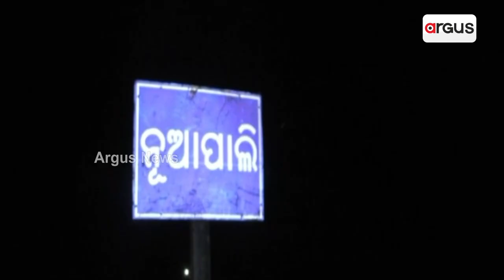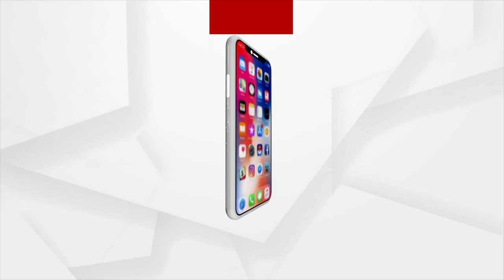Subarnapur: Son Returns Home After 15 Years, Mother And Family Members Elated